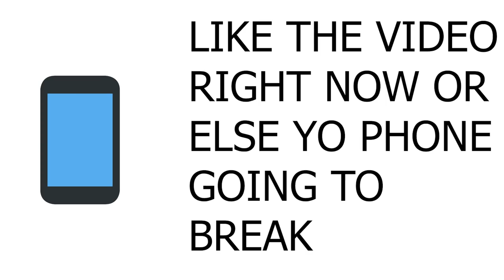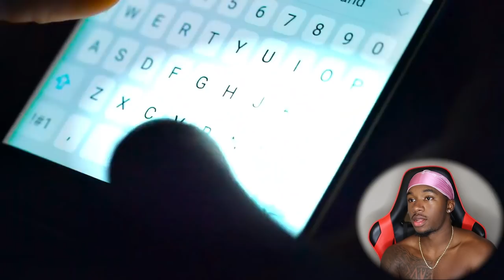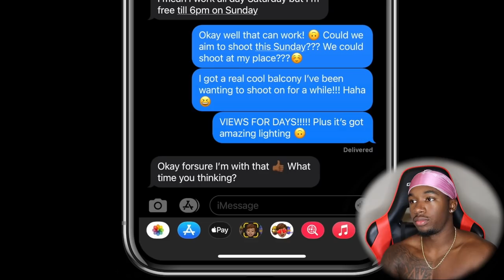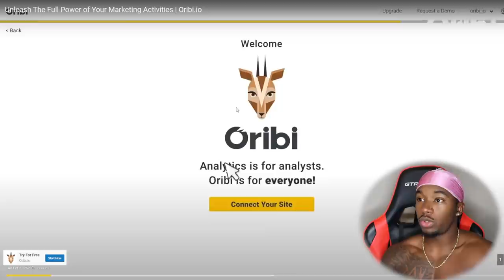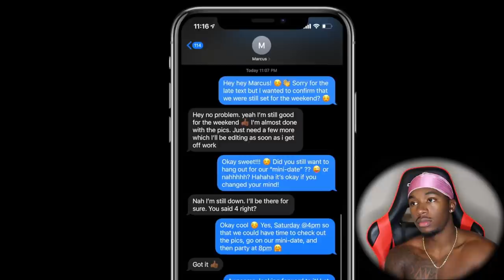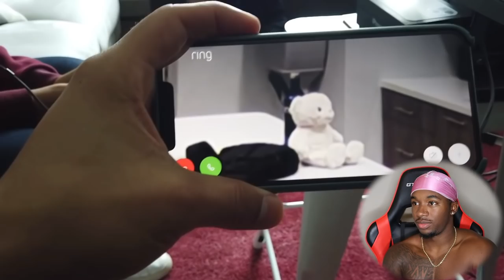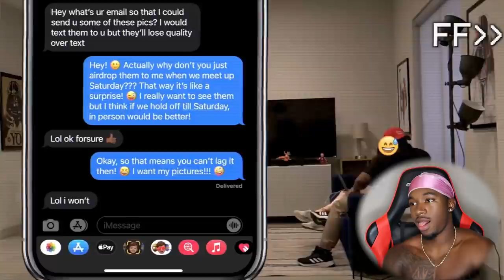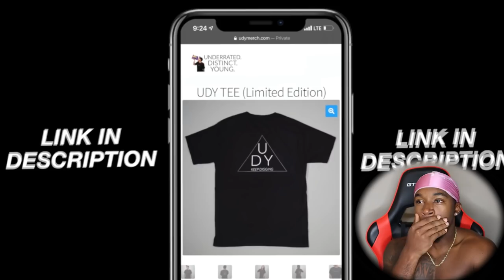GF Confronts Her Cheating BF And This Happened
Joovier Reacts to GF Confronts Her Cheating BF and This Happened